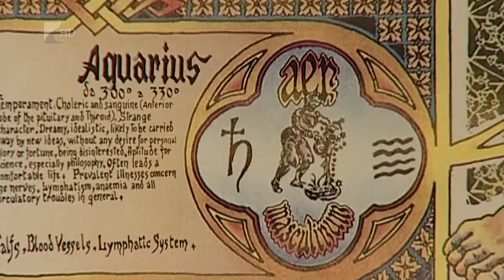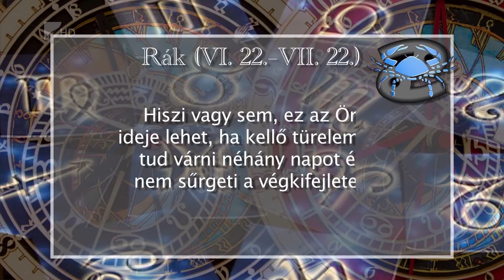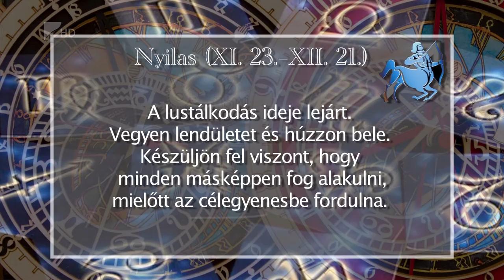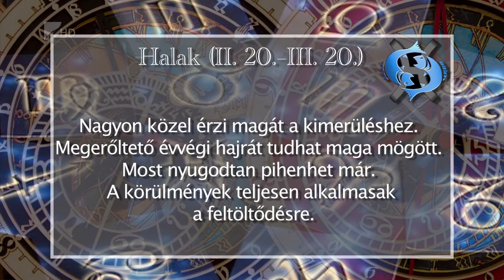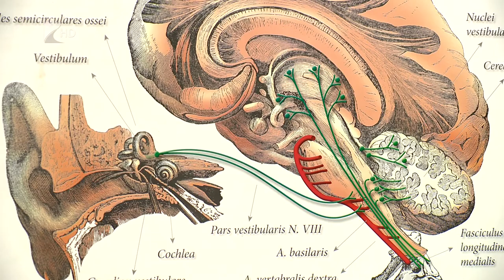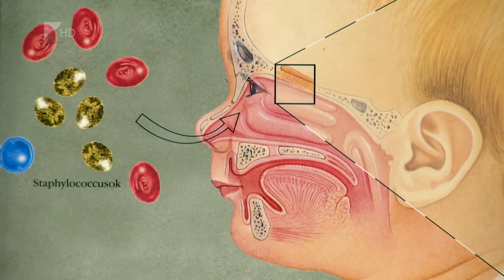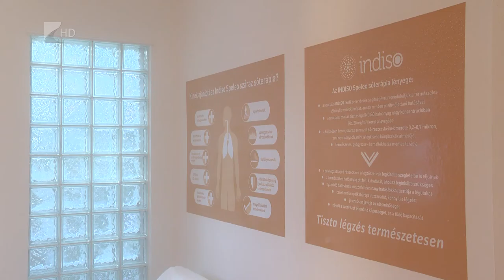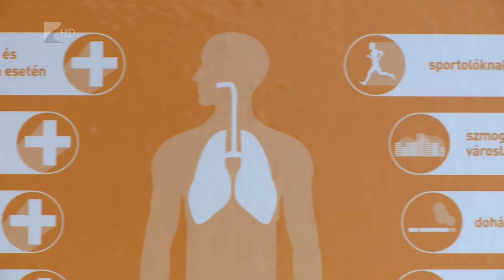Aszcendens 2016 január 6.